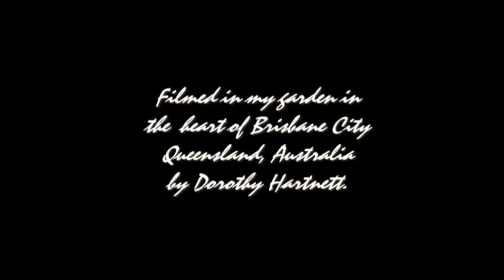MY GARDEN PETS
Wild pets in my Brisbane, Queensland, garden.